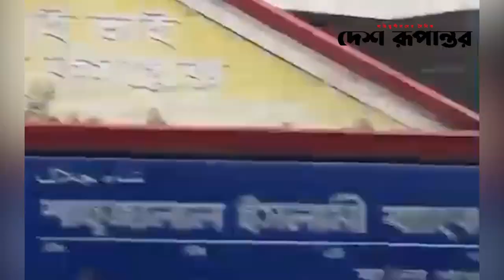শ্রীপুরে পুলিশের গাড়ি আটকে দিল আন্দোলনকারীরা | Quota Movement | Desh Rupantor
News
News